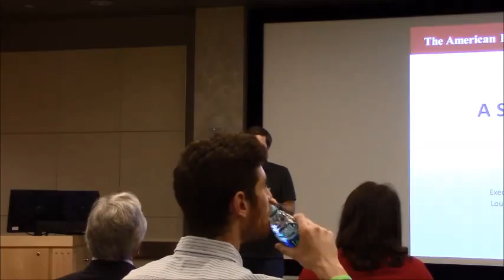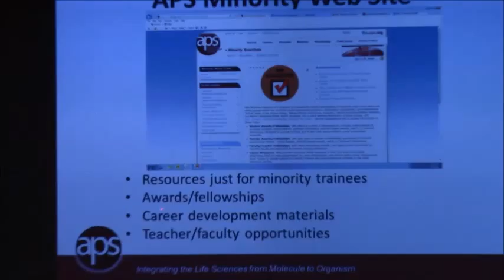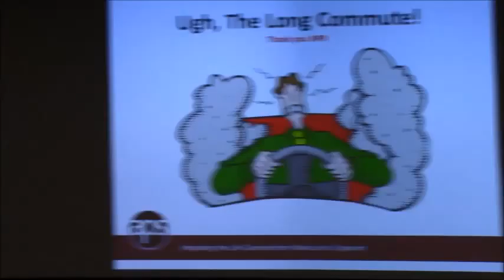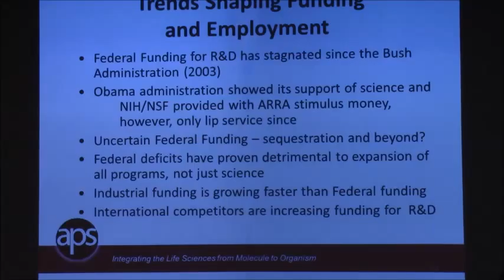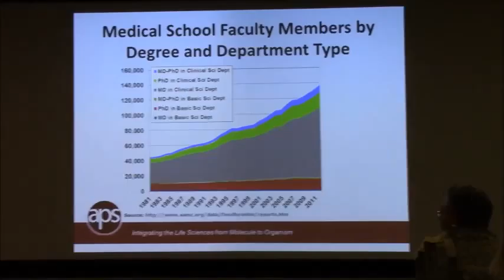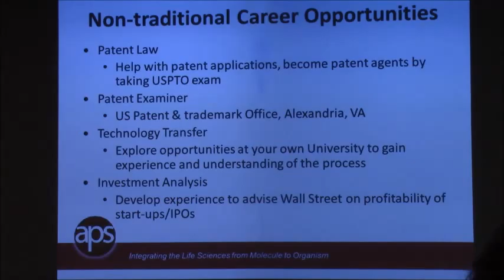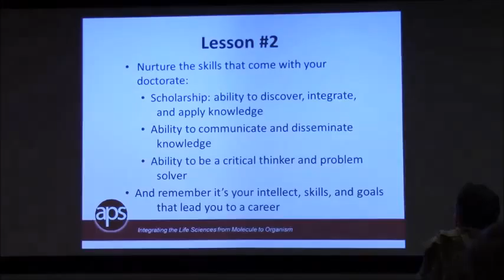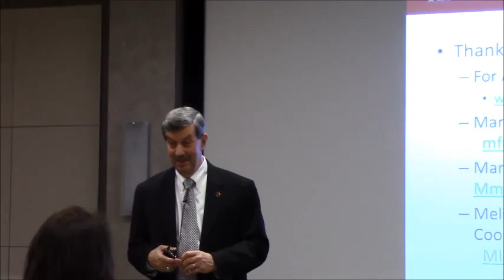APS Executive Director Talks Career Opportunities with LSU Grad Students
APS Executive Director Martin Frank talks with Louisiana State University Health Sciences Center graduate students about the many career options for physiology PhDs and what professional societies can do to assist them in attaining the career of their choice. For more information on career development and mentoring in physiology and biomedical research, visit the APS